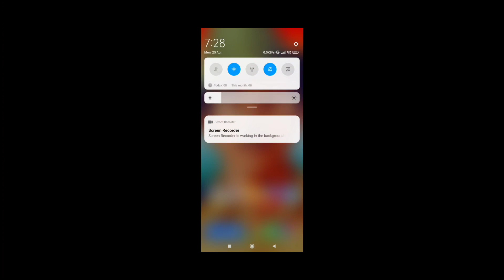WHY MARKET IS GOING DOWN TODAY|| SHARE MARKET LETEST NEWS||SHARE MARKET KYU GIR RAHA HAI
why share market fall down
share market letest news
aaj kyu gira share market
letest news today share market

we do not recommend as advice or tips.Always take advise of your financial advisor before investing. stock market investments are subject to market risk.